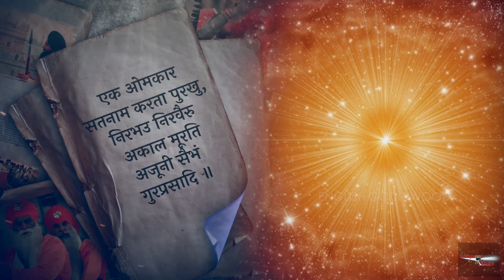What did God say through Guru Nanak ? | Guru Nanak Jayanti | Brahma Kumaris Godlywood Studio